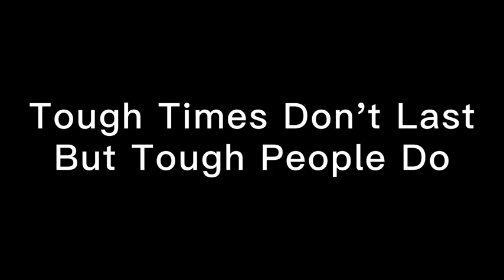Tough Mudder Philly 2023 Team Dragonfly